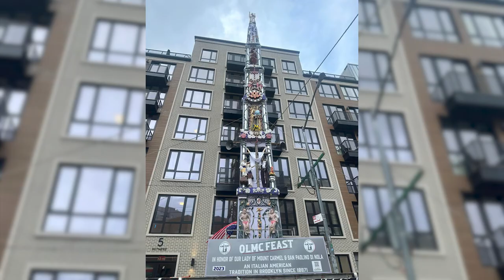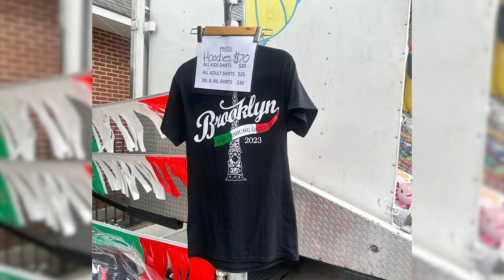Giglio Sunday 2023 | Brooklyn, NY OLMC Feast (7/9/23)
In this video, you see the Giglio and Boat in Williamsburg, Brookyln, New York outside of the Shrine Church of Our Lady of Mount Carmel. This video is part of my July 2023 New York Vacation. More will follow this one! I show you guys some clips that I edited together from the Our Lady of Mount Carmel (OLMC) Feast. It is an Italian feast with great music. Lots of men lift the Giglio and Boat every summer. *We honor Our Blessed Mother, Mary and Saint Paulinus of Nola when we lift the Giglio and the Boat.* The Italian word "Giglio" translates to "Lilly" in English. If you would like to know a whole lot more, you can read up on the entire history of this great Italian, religious tradition! It is awesome! This was the first lift of three. At the end of the video, there is a tribute (which was created by OLMC) to a fellow OLMC feast great that we lost. Anthony "Paste" Vecchiano, you will be dearly missed! Rest In Peace, and enjoy the glories of Heaven!

Thanks goes out to my aunt Denise for all of the pictures! She is a great photographer!

This video was recorded with a camcorder on Sunday, July 9, 2023, at Shrine Church of Our Lady of Mount Carmel in Williamsburg, Brooklyn, New York.